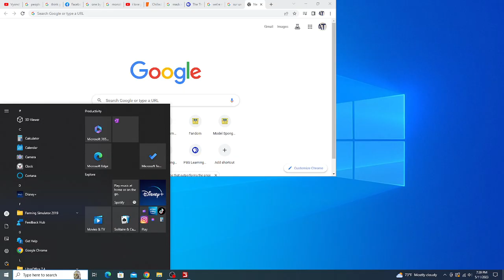Waste Management Peterbilt 320 Amrep ASL (FS19)